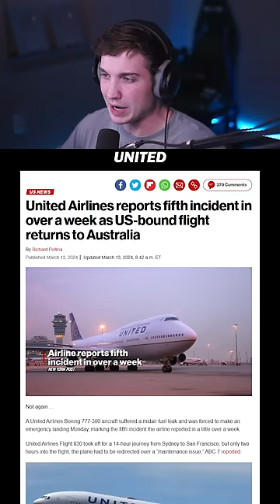Another 737 Panel Falls Off Mid-Flight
"Internet Pilot" Merch is live!